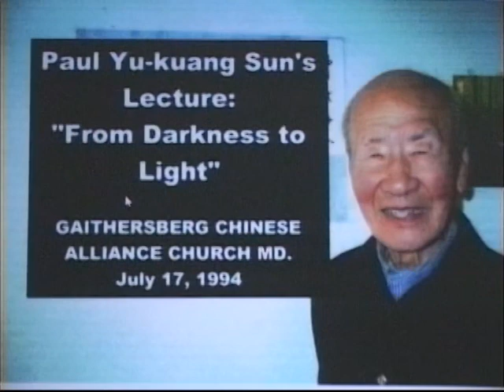Paul Yu kuang Sun From Darkness to Light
July 17th, 1994 @ Gaithersberg Chinese Alliance Church, Gaithersberg, MD   (In Chinese Language)